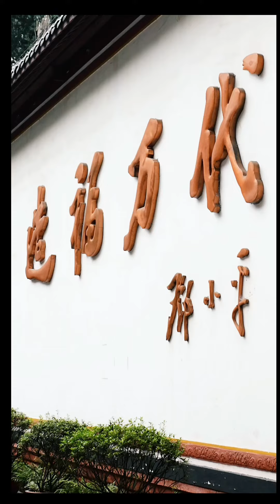จัดการน้ำท่วมยังไง? ในยุค 2000 ปีก่อน